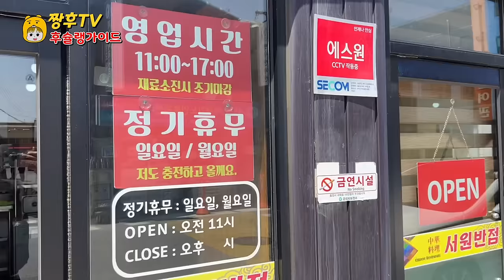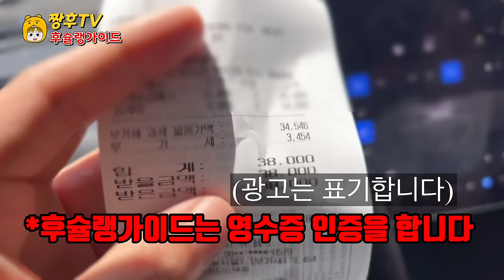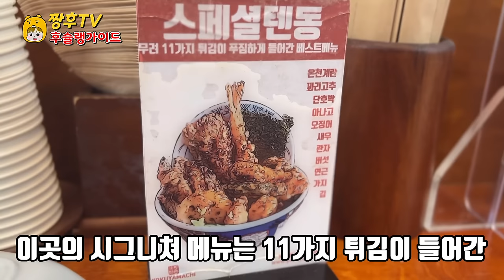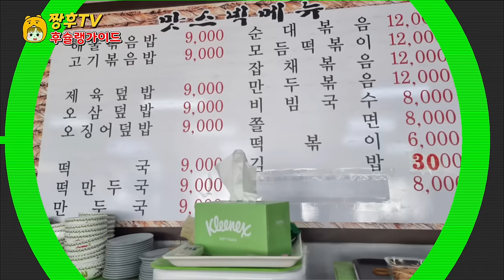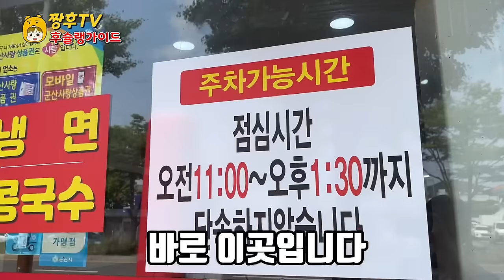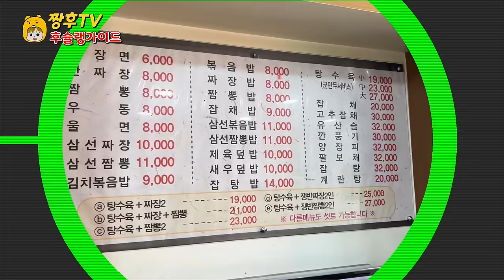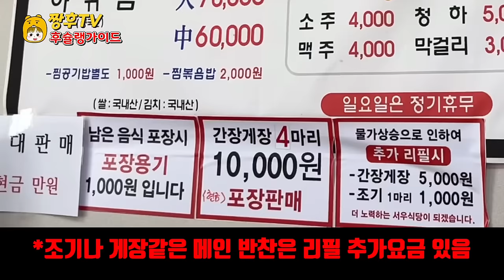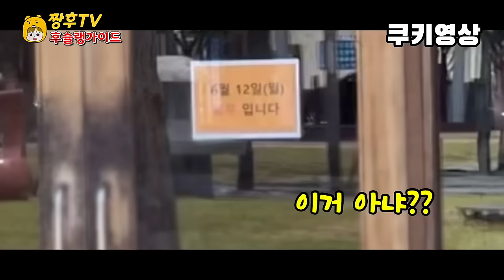음식으로 사람 폭행 한다는 군산을 다녀왔습니다! | 군산 추천 식당!! ep.2 | 군산 가볼만한 식당!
군산 출장중 개인적으로 가장 마음에 들었던 식당들을 소개합니다!!

★서원 반점

주소: 전북 군산시 구시장로 63

영업시간: 11:00~ 17:00 (매주 월요일 휴무 )

★요쿠야마치

주소 : 전북 군산시 구영3길 49

영업시간 : 11시30분 ~ 21시 (브레이크타임 14시30분~17시)

★맛스넥 하우스

주소: 전북 군산시 경암로 48 동부시장

영업시간: 사장님 마음

★은아반점

주소: 전북 군산시 조촌로 115

영업시간: 11:00~20:00 (브레이크 타임 15:00~16:30)

★서우식당

주소: 전북 군산시 나운안2길 9-6 서우식당

영업시간: 11:00~21:00 (브레이크타임 14:00~17:00) 매주 일요일 휴무

Here are my personal favorite restaurants during my business trip to Gunsan!!

★ Seowon's

Address: 63, Gusijang-ro, Gunsan-si, Jeollabuk-do

Business hours: 11:00 to 17:00 (closed every Monday)

★Yokuyamachi

Address: 49, Guyeong 3-gil, Gunsan-si, Jeollabuk-do

Business hours: 11:30 to 21:00 (break time: 14:30 to 17:00)

★Matsneck House

Address: Dongbu Market, 48, Gyeongam-ro, Gunsan-si, Jeollabuk-do

Business hours: How the boss feels

★ silver half point

Address: 115, Jochon-ro, Gunsan-si, Jeollabuk-do

Business hours: 11:00 to 20:00 (break time 15:00 to 16:30)

★ Seowoo Restaurant

Address: Seowoo Restaurant, 9-6, Naunan 2-gil, Gunsan-si, Jeollabuk-do

Business hours: 11:00-21:00 (break time 14:00-17:00) Closed every Sunday

群山出張中個人的に一番気に入った食堂を紹介します！！

★書院 斑点

住所:全羅北道群山市旧市場路63

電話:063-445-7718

営業時間: 11:00~17:00 (毎週月曜日休み)

★薬屋町

住所 : 全羅北道群山市クヨン3ギル49

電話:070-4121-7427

営業時間:11時30分~21時(ブレイクタイム 14時30分~17時)

★マックスネック ハウス

住所:全羅北道群山市慶岩路48東部市場

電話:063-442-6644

営業時間:社長の心

★ウンアバン店

住所:全羅北道群山市朝村路115

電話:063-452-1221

営業時間: 11:00~20:00 (ブレイクタイム 15:00~16:30)

★ソウ食堂

住所:全羅北道群山市ナウンアン2ギル9-6ソウ食堂

営業時間:11:00~21:00(ブレイクタイム14:00~17:00)毎週日曜日はお休み

为您介绍群山出差中个人最喜欢的餐厅！！

★书院斑点

地址:全罗北道群山市旧市场路63

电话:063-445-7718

营业时间:11:00~17:00（每周一休息）

★横山知

地址:全罗北道群山市旧营三街49

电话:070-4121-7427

营业时间:11点30分~21点（刹车时间:14点30分~17点）

★美味之家

地址:全罗北道群山市京岩路48号东部市场

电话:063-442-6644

营业时间:老板的心意

★银牙斑

地址:全罗北道群山市助村路115

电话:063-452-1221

营业时间:11:00~20:00（刹车时间15:00~16:30）

★徐雨食堂

地址:全罗北道群山市罗云安2街9-6瑞雨餐厅

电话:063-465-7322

营业时间:11:00~21:00(休息时间14:00~17:00) 每周日休息

爲您介紹羣山出差中個人最喜歡的餐廳！！

★書院斑點

地址:全羅北道羣山市舊市場路63

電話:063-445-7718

營業時間:11:00~17:00（每週一休息）

★橫山知

地址:全羅北道羣山市舊營三街49

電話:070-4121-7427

營業時間:11點30分~21點（剎車時間:14點30分~17點）

★美味之家

地址:全羅北道羣山市京巖路48號東部市場

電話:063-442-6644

營業時間:老闆的心意

★銀牙斑

地址:全羅北道羣山市助村路115

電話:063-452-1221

營業時間:11:00~20:00（剎車時間15:00~16:30）

★徐雨食堂

地址:全羅北道羣山市羅雲安2街9-6瑞雨餐廳

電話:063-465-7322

營業時間:11:00~21:00(休息時間14:00~17:00) 每週日休息

Tôi xin giới thiệu những nhà hàng mà cá nhân tôi hài lòng nhất trong chuyến công tác đi Gunsan!!

★Điểm nổi bật của Hàn Quốc

Địa chỉ: 63 đường chợ quận Gunsan, Jeonbuk

Thời gian làm việc: 11:00 - 17:00 (Nghỉ vào thứ Hai hàng tuần)

★Yokuyamachi (tàu khu trục Nhật)

Địa chỉ: 49 đường Gooyoung 3, thành phố Gunsan, Jeonbuk

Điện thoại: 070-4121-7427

Thời gian mở cửa: 11h30 - 21h (21h đến 14h30 - 17h giờ phanh)

★Nhà hàng Matsuke

Địa chỉ: Chợ phía đông 48 đường Gyeongam, thành phố Gunsan, Jeonbuk

Thời gian làm việc: Tấm lòng của giám đốc

★ đốm bạc

Địa chỉ: 115 đường Jochon, thành phố Gunsan, Jeonbuk

Thời gian mở cửa: 11:00 - 20:00 (thời gian phanh từ 15:00 đến 16:30)

★Nhà hàng Seo Woo

Địa chỉ: Nhà hàng Seowoo 9-6 đường Naunan 2, thành phố Gunsan, Jeonbuk

Thời gian làm việc: 11:00 - 21:00 (thời gian thắng 14:00 - 17:00) Đóng cửa vào chủ nhật hàng tuần

Mari saya perkenalkan restoran favorit saya selama perjalanan bisnis ke Gunsan!!

★Bintik-bintik di Seowon

Alamat: Jalan Pasar Lama Kota Gunsan, Provinsi Jeolla Utara 63

Jam kerja: 11:00-17:00 (tutup setiap hari Senin)

★Yokuyama-chi

Alamat: 49 Guyeong 3-gil, Gunsan-si, Jeollabuk-do

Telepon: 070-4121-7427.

Jam kerja: 11:30-21:00 (Waktu istirahat 14:30-17:00)

★Rumah Matsneck

Alamat: Pasar Timur 48 Gyeongam-ro, Gunsan-si, Jeollabuk-do

Jam kerja: Hati bos

★ tahi lalat perak

Alamat: Jochon-ro 115 Kota Gunsan, Provinsi Jeolla Utara

Jam kerja: 11:00~20:00 (Waktu istirahat 15:00~16:30)

★Restoran Seowoo

Alamat: Restoran Seowoo 9-6 Naungan 2-gil, Gunsan-si, Jeollabuk-do

Jam kerja: 11:00-21:00 (waktu istirahat 14:00-17:00) Setiap hari Minggu ditutup.